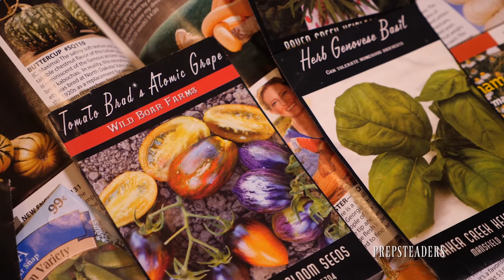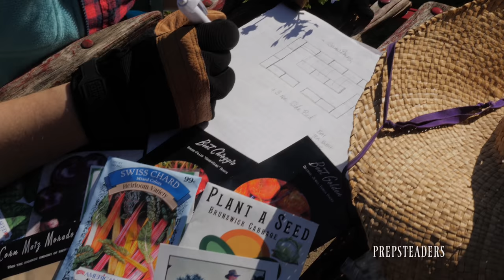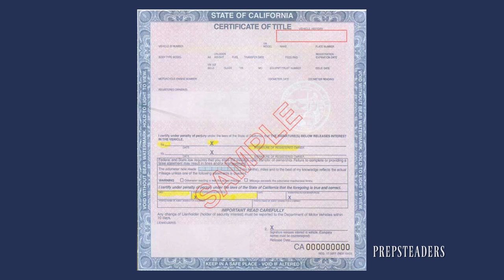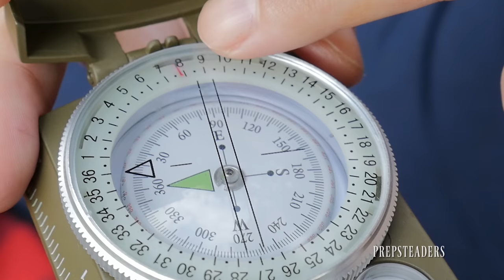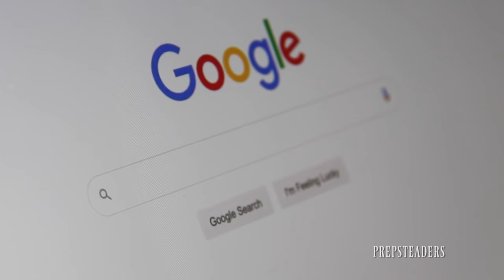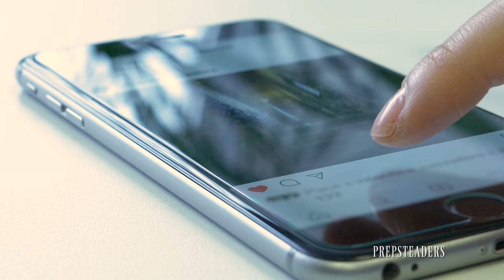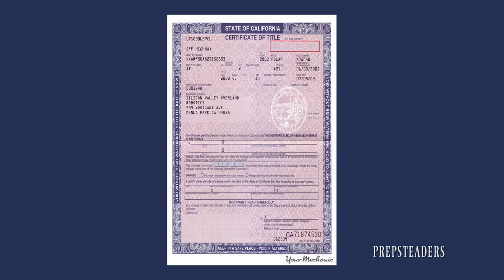The Most Dangerous Prepper - and How to Not Be That Person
Are you as guilty as I have been?

Faraday Bags:

Heirloom Seeds:

Our Amazon Store & Recommendations:

LEHMANS. For the Simpler Life.

Panasonic DMC-GH5 Camera we use:

Send Mail to:
PREPSTEADERS
525 Royal Parkway #292312

Special thanks to ChristosFilms.com for filming & editing our videos!

PREPSTEADERS.com
Learn from the Past. Prepare for the Future.